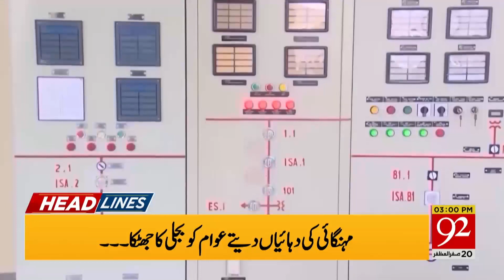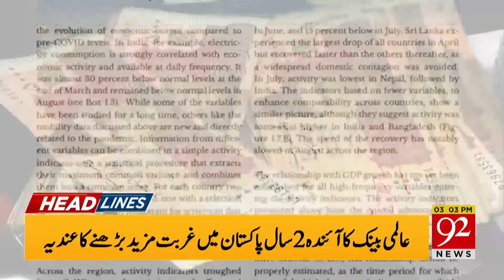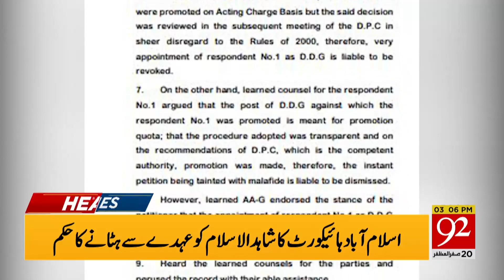World Bank warned Pakistan | Headlines | 03:00 PM | 08 October 2020 | 92NewsHD